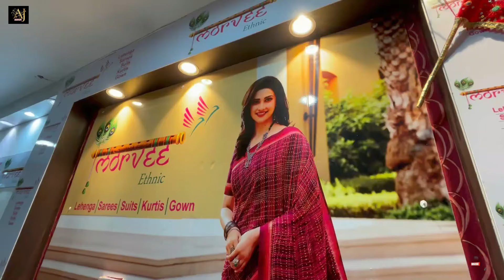Authentic Traditional Silk (Art/Pure) Sarees Manufacturer and Wholesaler in Kolkata, Barabazar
★★★ MORVEE ETHNIC ★★★

★★ ADDRESS : Balaji Terrace, 134, Cotton Street, (tulla Patti)
                            3Rd Floor, Room No - 303, Kolkata - 700007

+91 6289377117 (Call & wats app)

                               ★★★ AJ Seeker & Blog ★★★

This Is a Youtube Blogging Channel. Basically Focoused On Manufacturer & Wholesaler Products.
Friends, if you want to see the video of Manufacturer & Wholesaler, then definitely follow our channel.
If any Manufacturer & Wholesaler Promote Own Buisness On Our Youtube Channel Plz Contact This No :- 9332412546 / 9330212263

★★★ Your Quaries ★★★
party wear silk sare
morve ethnic
morvee ethnic barabazar
samu silk saree
samu silk party saree
samu silk
barabazar saree market
barabazar market
barabazar saree market wholesale
barabazar market in kolkata
swarnachari saree
baluchari saree
baluchari saree with price
baluchari silk saree
party saree
party silk saree
art silk sarees
art silk sarees with price

.VIDEO DECLAIMER.